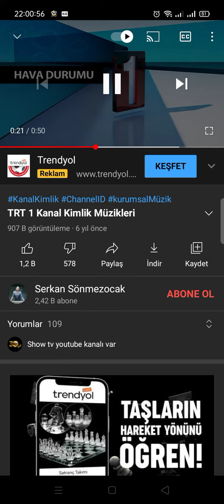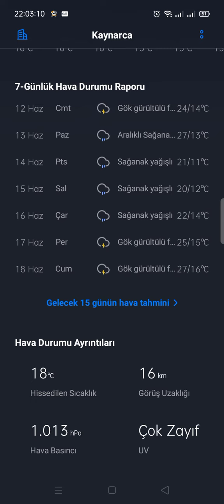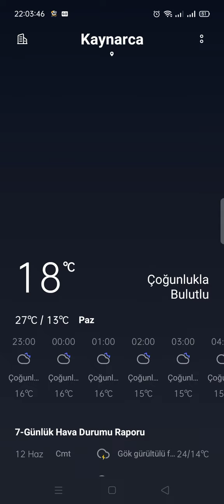TRT 1 + Hava durumu kuşağı